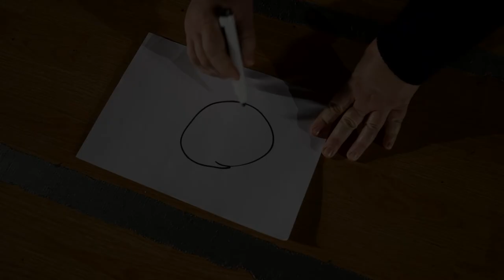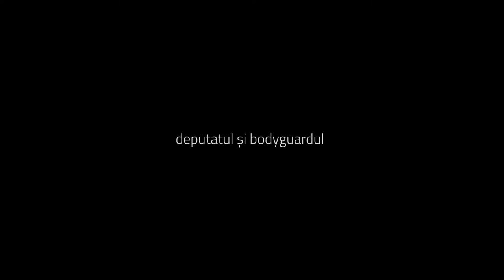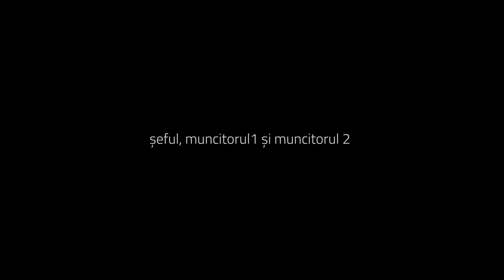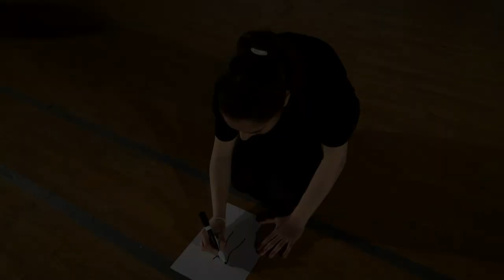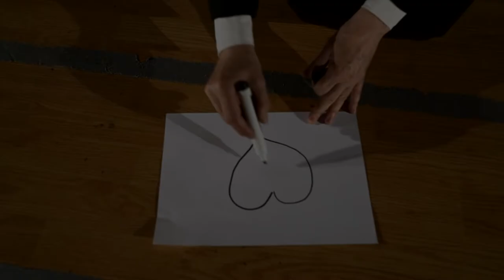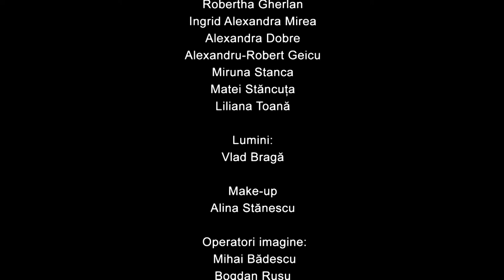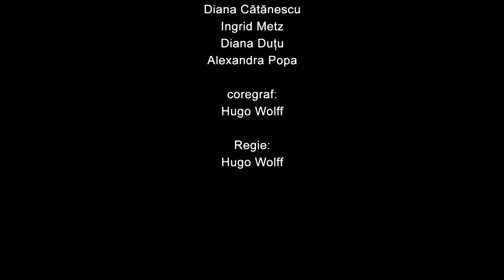„DAWN WAY” Spectacol național de teatru - FULL MOVIE